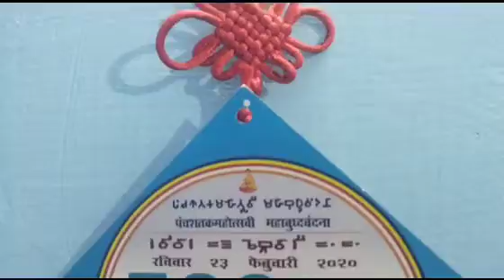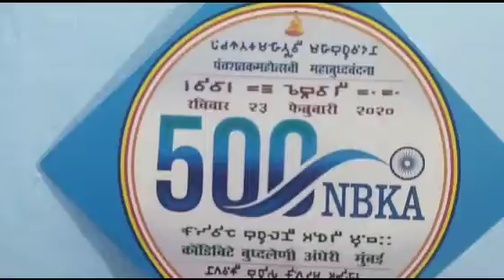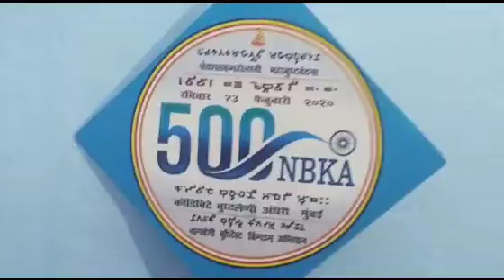NAGLOK INDIA! EPISODE 54 BEAUTIFUL WALL HANGING DECORATION WITH BRAHMI CALLIGRAPHY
COUSTMISED ORDER WILL BE EXCEPTED
NAGVANSHI NANDKUMAR KASARE
BRAHMI CALLIGRAPHER
MUMBAI MAHARASHTRA